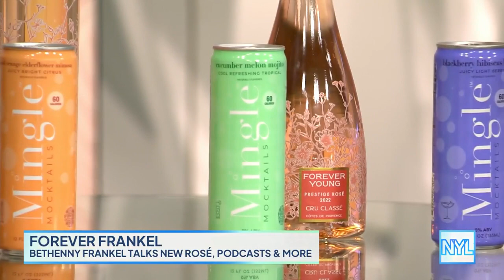Bethenny Frankel Says Whether Or Not She’ll Watch “RHONY” | New York Live TV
Bethenny Frankel dishes on her new wine line, mocktails, podcasts, and more.